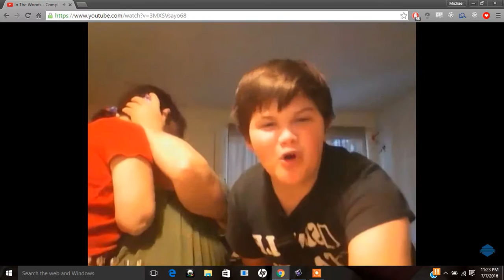X2 Complex II In The Woods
lol!! BTW to look at links, to look at the shout out rules, and to look at a secret read down below!! Thank you and have a great day!